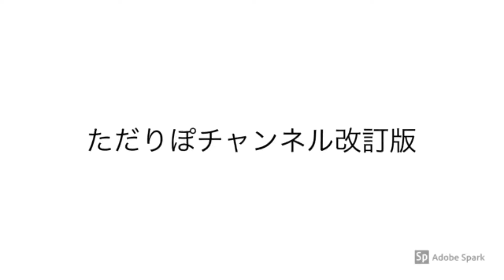錆びてる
FilMICpro(iPhone)
Musemage (iPhone)
FilMICplus
編集
Filmmaker pro
写真転送
Phonto
Filmmaker pro